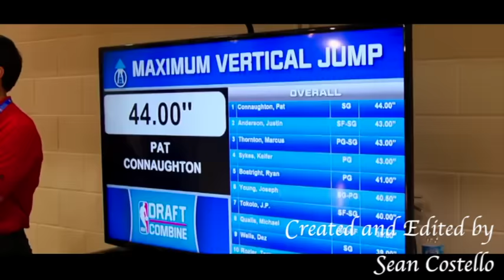NBA Draft 2015 - "Draft Day"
(Re Uploaded version of the NBA Draft video I made for the upcoming 2015 draft)